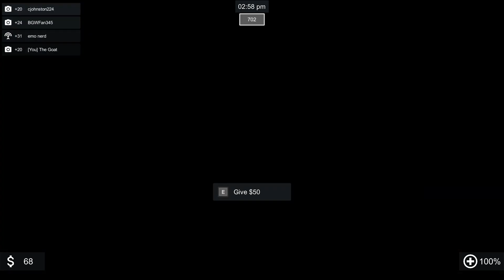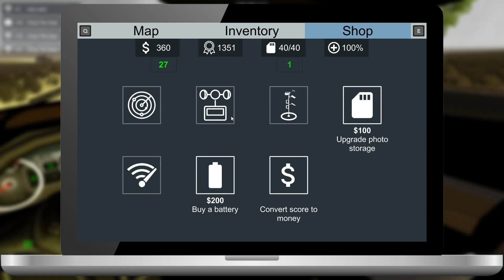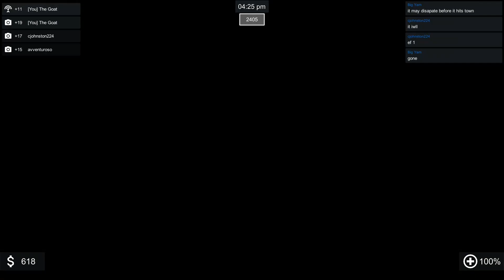EF3 Tornado South Of Wakota | Storm Chasers Multiplayer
In this video an EF2 spawned south of Wakota I started to chase it. I placed a few probes and it kept moving. It later increased to EF3 and after that it started to get near Corwan and I went to warn a few residents. Then the tornado started to weaken and I just died before it hit Corwan.
You will also be able to see my videos more often by YouTube recommending them.
Add me on discord to play together: shivamthegoat(Tag)8848
My Steam Friend Code: 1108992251